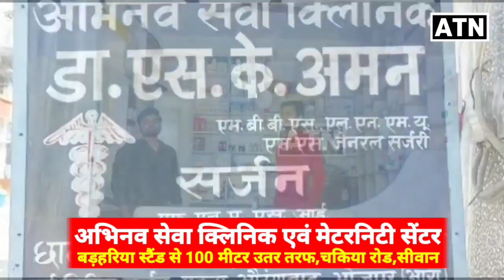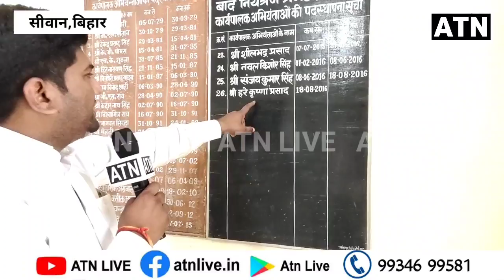सीवान मे एक बड़े अधिकारी के यहां पटना निगरानी टीम का छापा!!ATNLIVE.IN